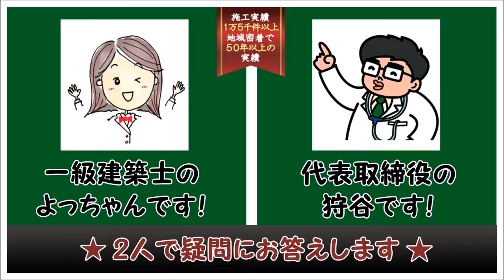ウッドデッキの下に収納は作れますか？ ウッドデッキFAQ